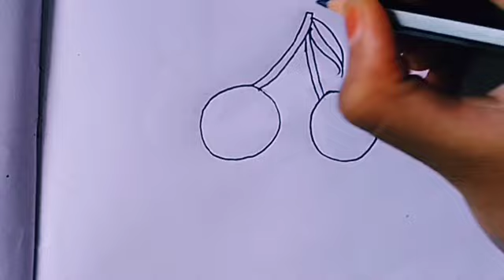How to draw cherries 🍒